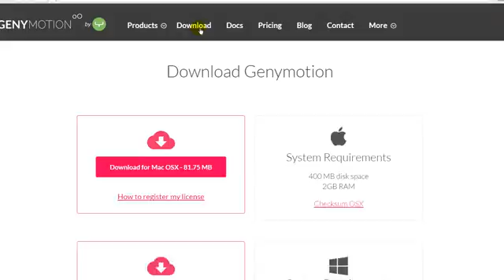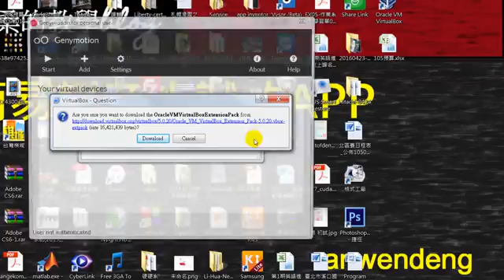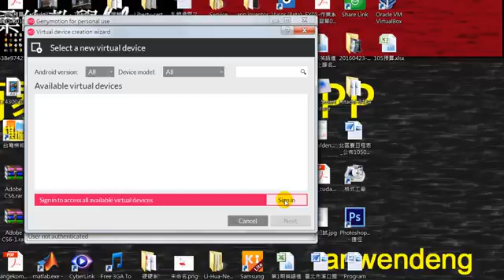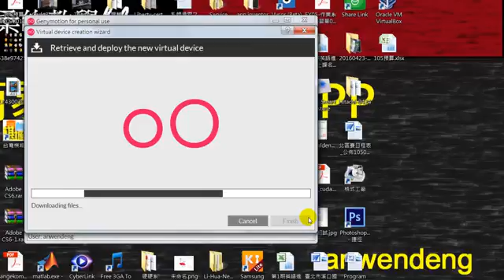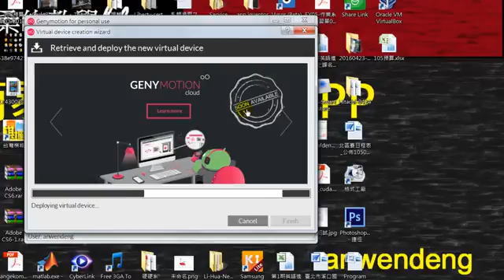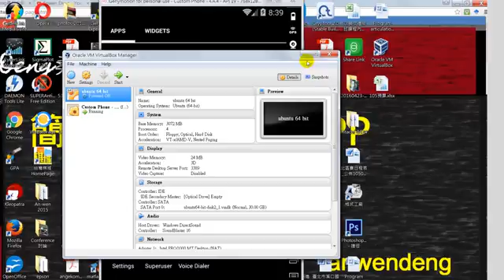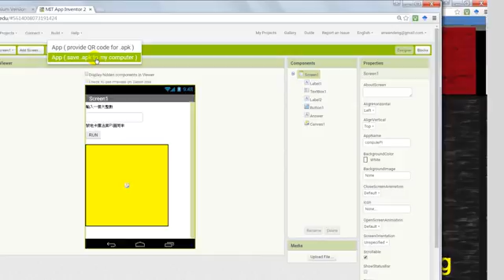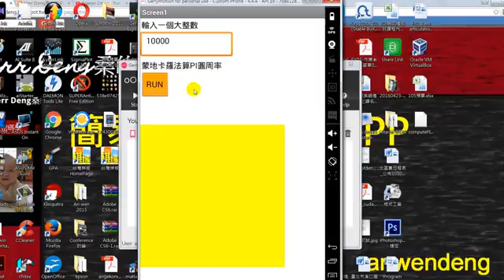genymotion android虛擬手機的安裝與APP 的測試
genymotion android虛擬手機非常專業，要比eclipse、android studio或是app inventor 2的都優越。利用蒙地卡羅算PI的APP來測試，發現性能非常良好。